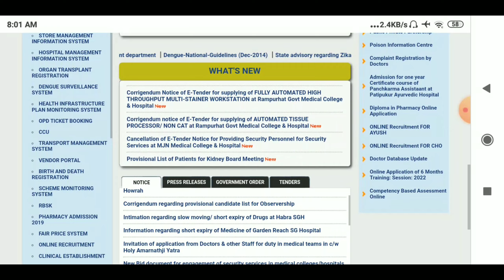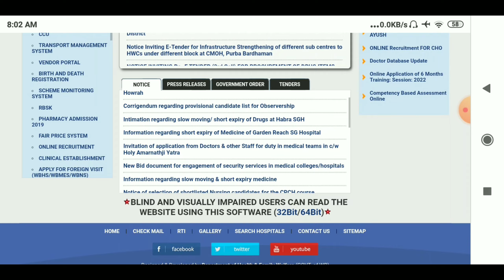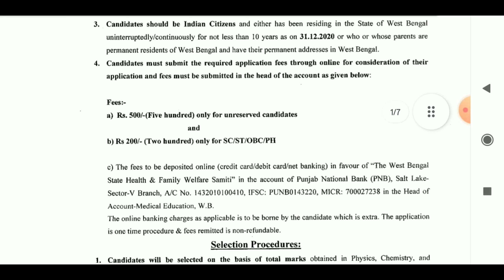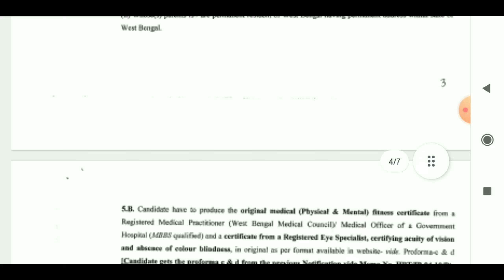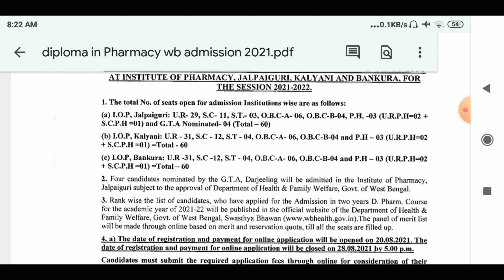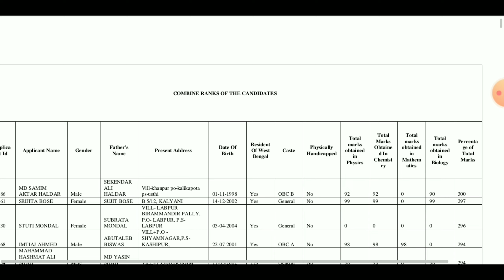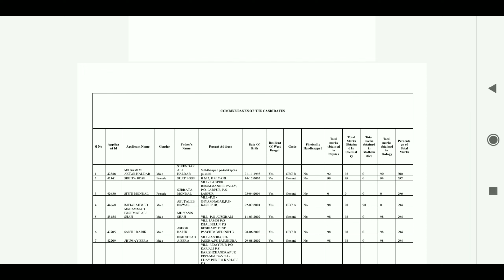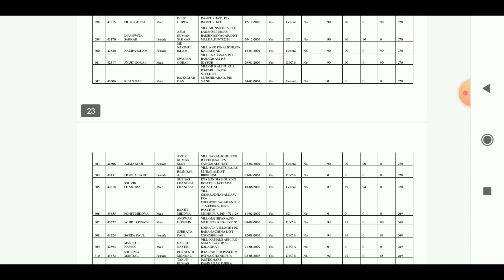D PHARMA ADMISSION 2022 | D PHARMA ADMISSION CUT OFF MARKS 2022 | NUMBER OF SEATS IN GOVT. COLLEGES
TITLE:-
D PHARMA ADMISSION 2022
D PHARMA ADMISSION CUT OFF MARKS 2022
NUMBER OF SEATS IN GOVT. COLLEGES

D. PHARMA ADMISSION 2022 FULL INFORMATION:-